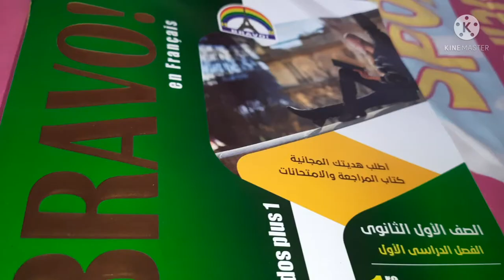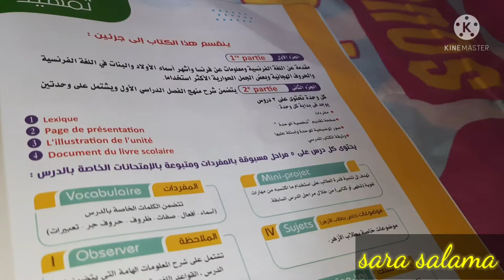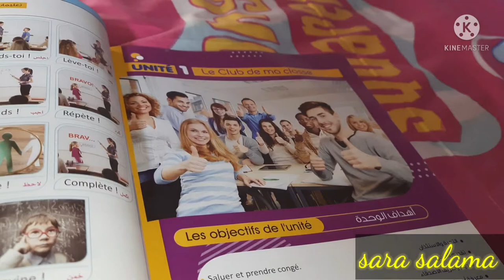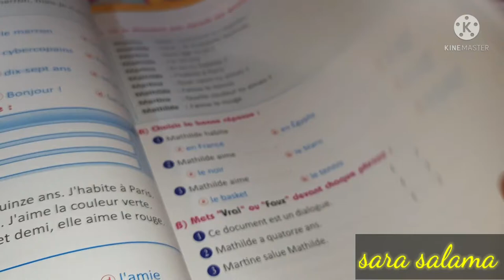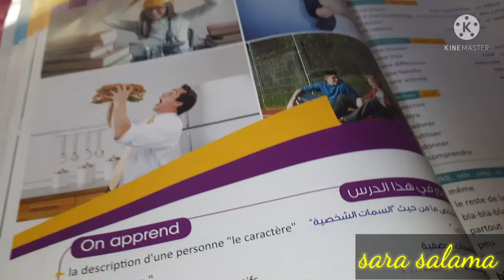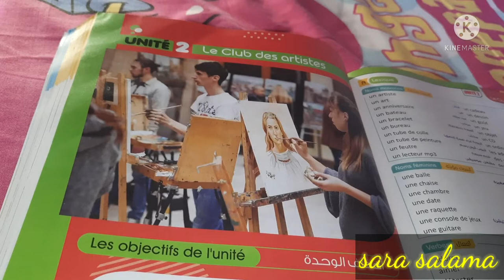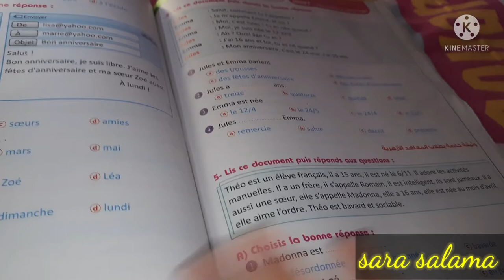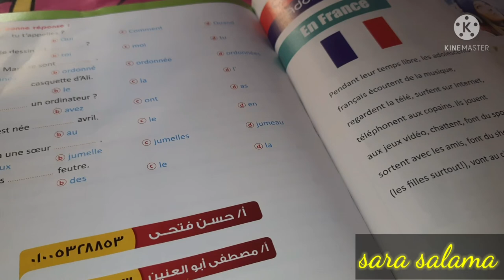ريفيو كتاب برافو اولى ثانوى لغة فرنسية الترم الاول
صفحتى الجديدة بنزل عليها فيديوهاتى